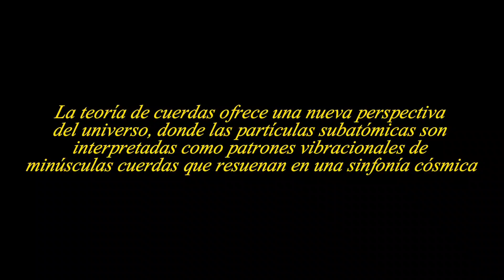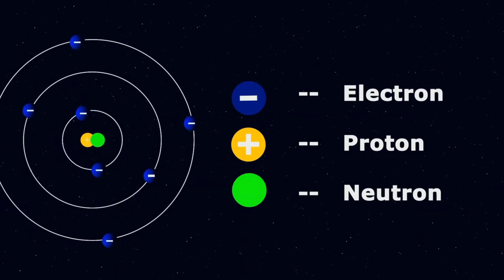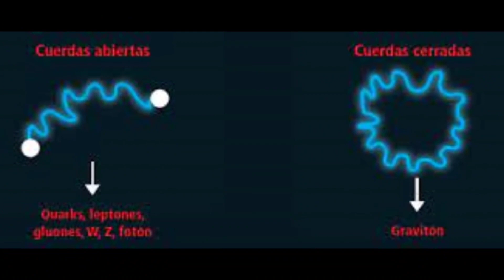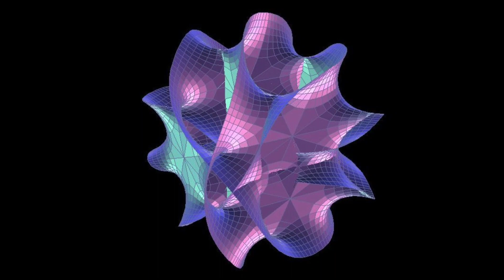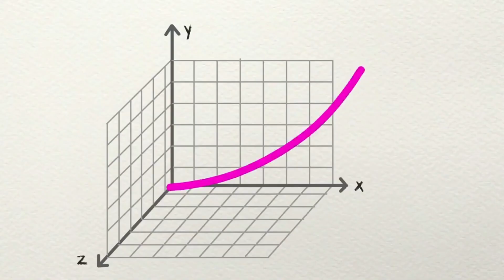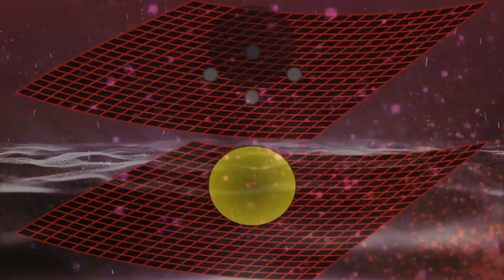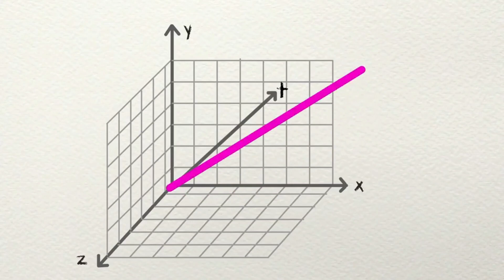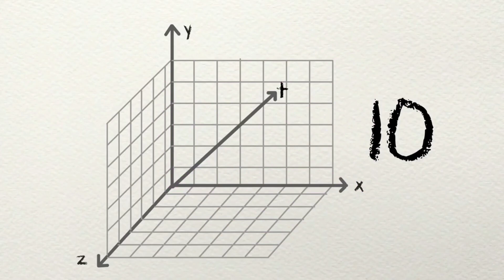¿QUÉ ES LA TEORIA DE CUERDAS ? // ¿Cómo funciona esta TEORIA? // Explicación BASICA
La teoría de cuerdas es una propuesta en la física teórica que postula que las partículas fundamentales del universo no son partículas puntuales, sino cuerdas unidimensionales que vibran en un espacio-tiempo de 10 dimensiones. Esta teoría busca unificar la mecánica cuántica y la relatividad general al explicar las cuatro fuerzas fundamentales del universo (la fuerza electromagnética, la fuerza nuclear fuerte, la fuerza nuclear débil y la gravedad) en una sola teoría coherente. La teoría de cuerdas también plantea la existencia de universos paralelos y dimensiones ocultas más allá de las tres dimensiones espaciales y la dimensión temporal que podemos percibir. Aunque todavía no hay evidencia experimental concluyente que respalde la teoría de cuerdas, sigue siendo una de las áreas más activas y fascinantes de la investigación en física teórica.

Créditos:

Fuentes History Chanel , NASA ,ESO y algunos blogs de internet , además me apoyé con algunos conceptos de varios canales en youtube.